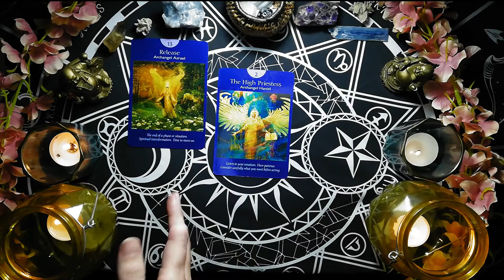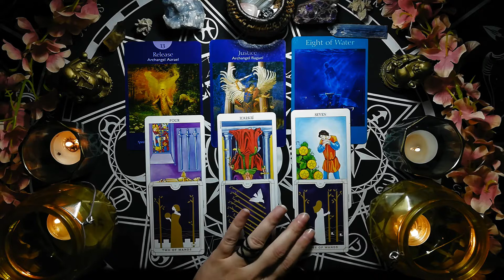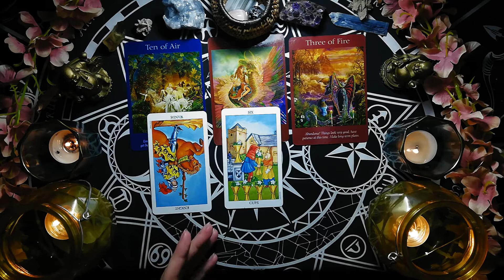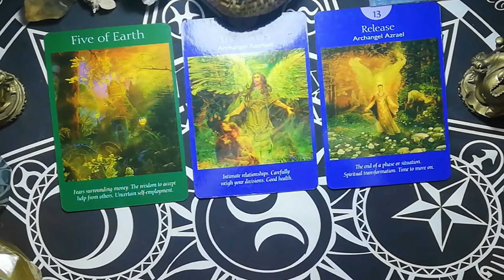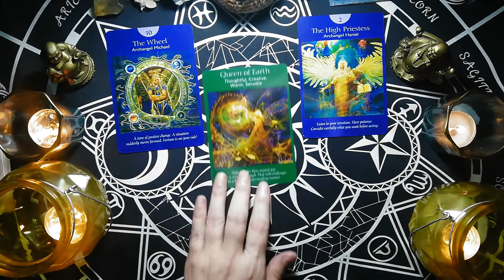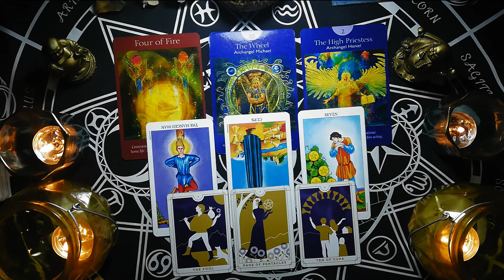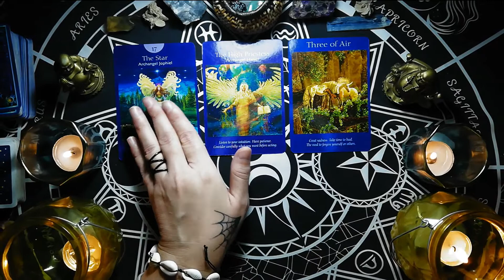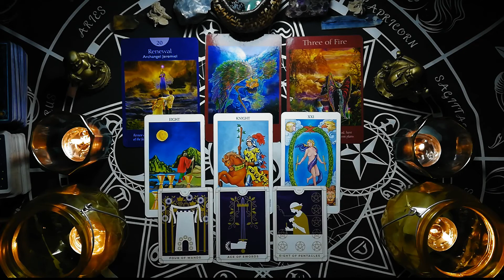ALL ZODIACS SIGNS, SINGLES TAROT READINGS. April love tarot readings 2020.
ALL ZODIAC SIGNS, SINGLES TAROT READING.  This tarot reading is for all single zodiacs,  we are getting advice from Angels as well as your spirit guides, for healing and love that is still to come.   All zodiacs signs are in this reading, click onto timestamp next to your zodiac to go straight to your reading.   ❤🙏🏻❤

🕑🕑🕑TIMESTAMPS🕑🕑🕑
💖Intro - 00:00
Aries - 00:27
Taurus - 09:46
Gemini - 19:14
Cancer - 28:58
Leo - 39:14
Virgo - 48:56
Libra - 57:57
Scorpio - 01:15:06
Sagittarius - 01:16:06
Capricorn - 01:25:17
Aquarius - 01:36:55
Pisces - 01:57:14

10 minute reading, 1 question.

20 minute reading, 2 questions.

30 minute reading, 3 questions.

Deborah.